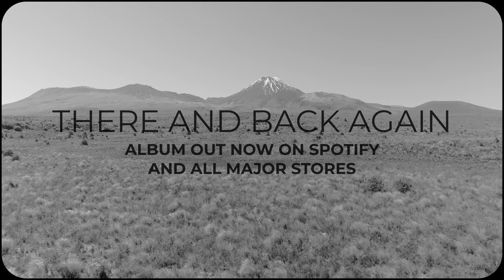THE DOOM MIX - Defund My Time(D.M.T.) - Mt. Doom, New Zealand - Tandava Chapter 3 - Samhara (Doom)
Defund My Time explores the third chapter in the Tandava series – Samhara (Doom / Destruction) with the There and Back Again Album Mix, live at Mt. Doom in New Zealand

Produced by KOR Creative, New Zealand in association with Studio Nagarajan Inc., Canada

KOR Creative Team
Produced by Steve Wallace
Directed by Michael Skilleter
Cinematography by Nelson Tan and Michael Skilleter

Tracks for a chill time:
04:19 - Mithril
Gandalf: “Yes! I never told him, but its worth was greater than the value of the Shire.”

15:05 - Anduril
Elrond: The man who can wield the power of this sword can summon to him an army more deadly than any that walks this earth. Put aside the Ranger. Become who you were born to be.

20:18 - Shieldmaiden
Witch King : You fool. No man can kill me. Die now.
Eowyn : I am no man.
[she thrusts her sword into the Witch King's helm and twists; he shrieks and implodes]

32:30 - Gold
Frodo: I wish the ring had never come to me. I wish none of this had happened.
Gandalf: So do all who live to see such times. But that is not for them to decide. All we have to decide is what to do with the time that is given to us.

For a Doom time:
00:00 - Doom
Gandalf: Death is just another path. One that we all must take.

10:41 - Angmar
Witch King: Slay them all!
Gothmog: What of the wizard?
Witch King: I will BREAK him.

22:59 - Palantir
Galadriel: Even the smallest person can change the course of the future.

17:25 - Sting
Frodo: What a pity Bilbo did not stab the vile creature, when he had a chance!
Gandalf: Pity? It was pity that stayed his hand. Pity, and mercy: not to strike without need. Frodo: I do not feel any pity for Gollum. He deserves death. Gandalf: Deserves death! I daresay he does. Many that live deserve death. And some that die deserve life. Can you give that to them? Then be not too eager to deal out death in the name of justice, fearing for your own safety.
Even the wise cannot see all ends.

For the Tandava(The Prestige)
37:40 - Deafening Silence

All the tracks!
00:00 - Doom / Harakiri
04:19 - Mithril
10:41 - Angmar
15:05 - Anduril
20:18 - Shieldmaiden
22:59 - Palantir
27:25 - Sting
32:30 - Gold
37:40 - Deafening Silence

FAQs:

Q: What is happeneing here? Why is this called the Doom Mix?
A: Shot live at the actual Mt. Doom in New Zealand where the one ring was forged and then destroyed in the Lord of the Rings trilogy by Peter Jackson, written by J.R.R.Tolkien, this mix is a loving homage to both the genius of Tolkien and the cinematic historical achievement by Jackson. It focuses on the idea of Destruction as part of chapter being explored in the Tandava series. This is done by referencing various fictitious themes and characters and their motives, from the LOTR series. These reflections are largely abstract and left to the listener's interpretation however there are some strong points of discussion or inference.

Q: I don't like the way the guy looks. Where can I just listen to this music?
A: The artist's name is Defund My Time and you can find this mix as an album on Spotify and all other major distribution platforms. The album title is There and Back Again. One track is an EP called Shieldmaiden and the last track is Deafening Silence, the binding track of the Tandava series from the Neon Lights album.

Q: Are there songs on the album that aren't here?
A: Arkenstone, a bonus track is only on the album There and Back Again

Q: What has any of this to do with the Japs? What is the meaning of “that” word?
A: The glorious and brilliant history and culture of the Japanese has for long been a big influence on the various avatars of DMT and SN INC. This piece was captured a week before DMT performed the ancient samurai ritual of 切腹 in December 2023. It was done for a different reason by trained professionals.

Q: Why is all this so intense? What can't it be more normal?
A: Why? This is Sting. You have seen it before once upon a time. Let go or you'll feel it this time...

Q: What's next for DMT?
A: A great churning of poison, war, pain, loudness, destruction has been happening in recent times all around the world. Tandava Chapter 5 - Anugraha - release, emancipation, grace, will address a release.

- Lovingly Dedicated to the Māori of the Aotearoa (New Zealand). May your strength move onward till infinity.

Ko te pae tawhiti, whāia kia tata. Ko te pae tata, whakamaua kia tina.